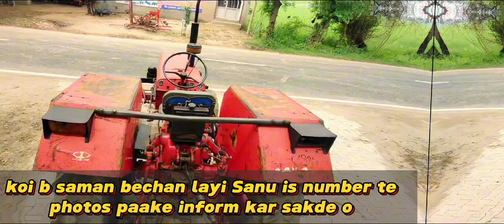August 19, 2024